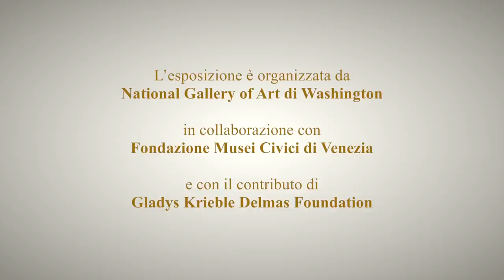POESIA DELLA LUCE - Disegni Veneziani dalla National Gallery of Art di Washington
Disegni preparatori, schizzi rapidi a fermare l’idea, modelli e studi per la bottega ma anche composizioni finite, opere autonome capaci di proporre una poetica diversa,fatta di linee, ombre, chiaroscuri, lumeggiature, definizione di forme e movimenti,traduzione di sentimenti e visioni, esplorazione delle infinite possibilità della luce.

In mostra a Venezia, al Museo Correr dal 6 dicembre 2014 al 15 marzo 2015,giungono della National Gallery of Art di Washington oltre centotrenta opere realizzate tra il XV e il XIX secolo a Venezia, quando la città dei Dogi e la terraferma rappresentavano la culla dei più raffinati artisti italiani.

[Video di MAAP]

Preparatory drawings, quick sketches to fix an idea, models and studies for studio work, but also finished compositions, independent works able to offer a different poetic formed of lines, shadows, chiaroscuro, highlights, the definition of forms and movements, the translation of sentiments and visions, and the exploration of the infinite possibilities of light.

The Museo Correr in Venice will be presenting over 130 works produced between the 15th and 19th century in Venice, when the Doges’ city and hinterland were a melting pot of some of Italy’s finest artists. The drawings, loaned by the National Gallery of Art of Washington, will be exhibited from December 6th, 2014 to March 15th, 2015.

[Video by MAAP]